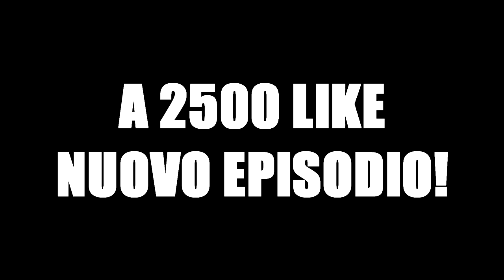LA PARTITA PIU' IMPORTANTE!!! CHI PASSA IN CHAMPIONS?! [CARRIERA ALLENATORE FIFA 17]